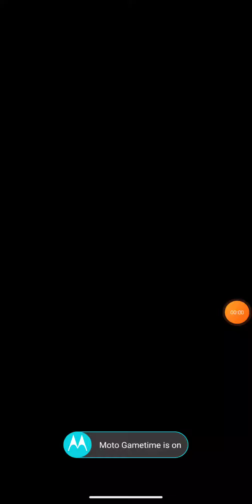sloth raid megalonyx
sloths are epic